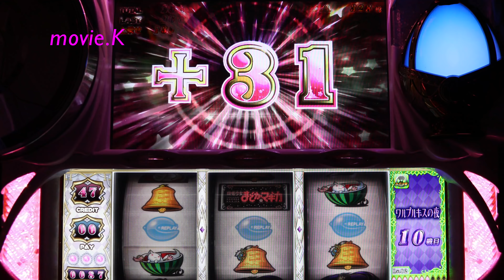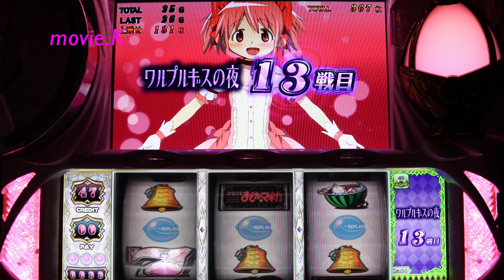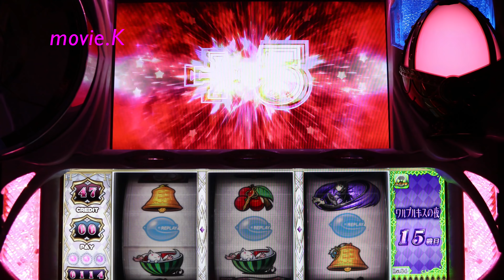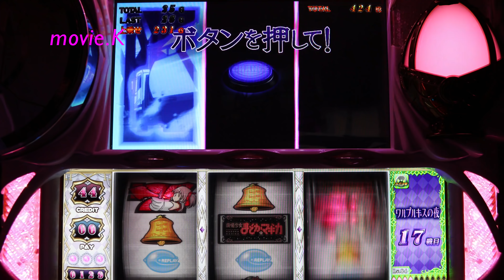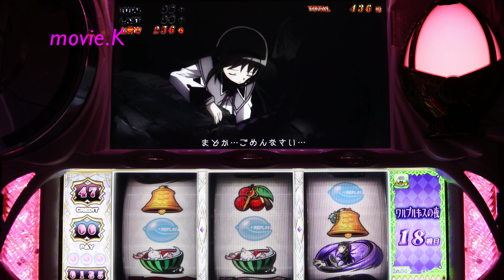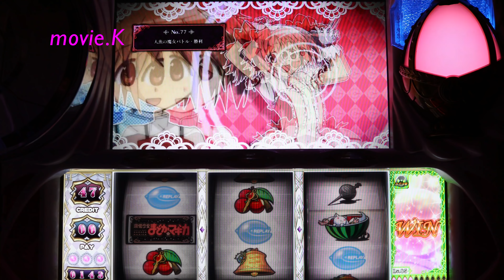魔法少女まどか☆マギカ 久々にワルプル中に!!!の表示 Walpurgis Night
魔法少女まどか☆マギカ#まどマギ 마법소녀마도카☆마기카 Walpurgis Night